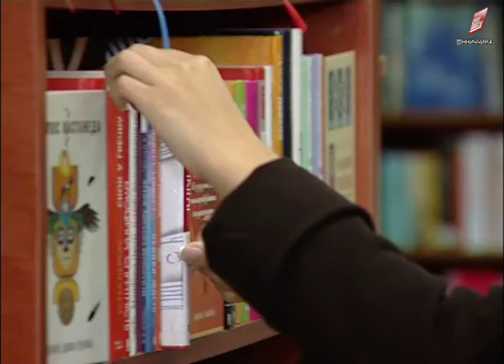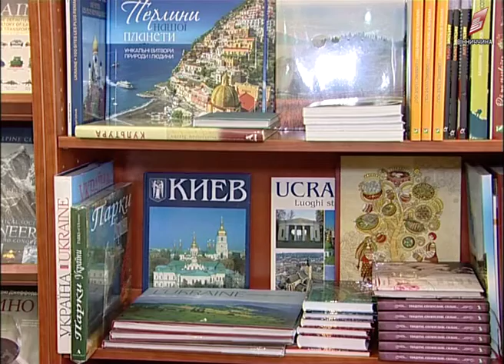Українці далеко не найбільш читаюча нація 02 10 2018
Українці далеко не найбільш читаюча нація. Про це свідчать результати дослідження, проведеного компанією рейчерс –брендінг групс. З 1802 опитаних респондентів по всій території України, виявилось, що кожен другий українець не прочитав за минулий рік жодної книги. Якщо говорити про географічні межі читаючих регіонів, то найчастіше беруть книгу до рук жителі сходу та центру. Чи полюбляють читати вінничани, та яка книга була остання з прочитаного, дізнавались мої колеги.